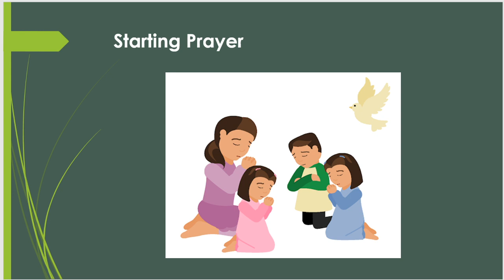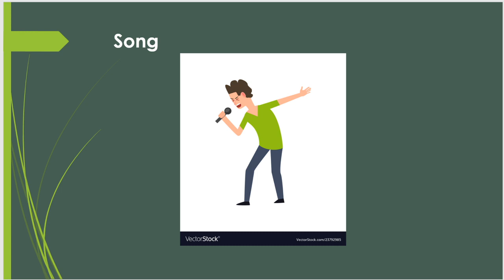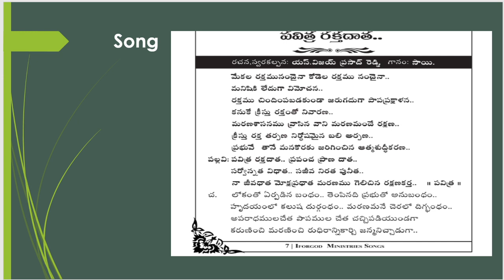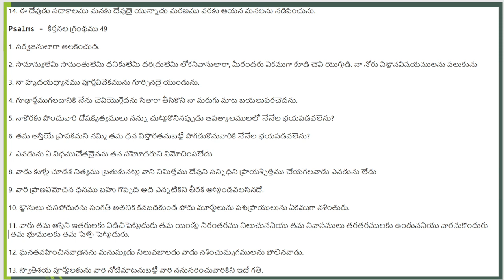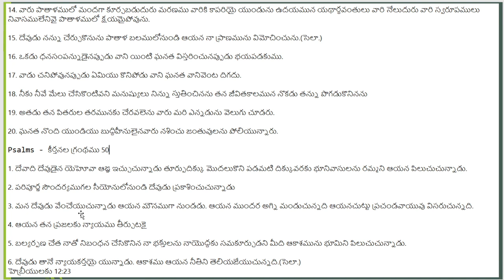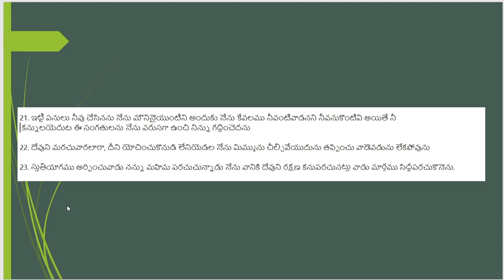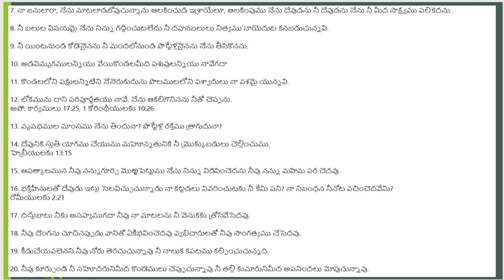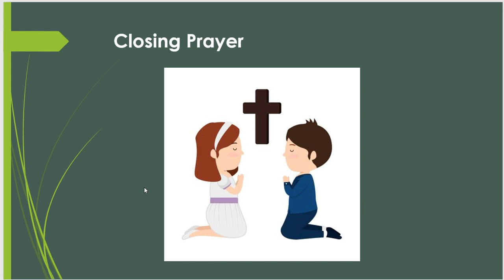Psalms కీర్తన 48-50 Chap || Read the Bible in a Year- Day : 117/365 | Pati Prasad